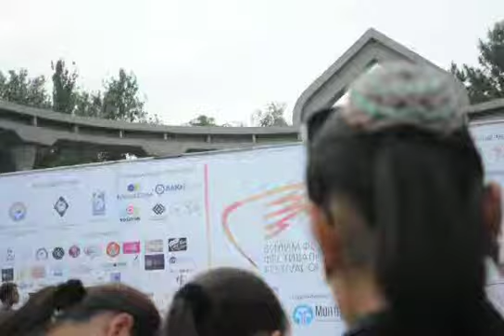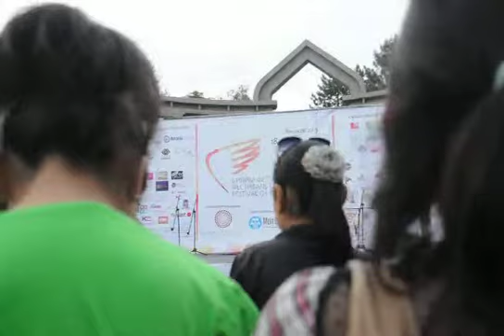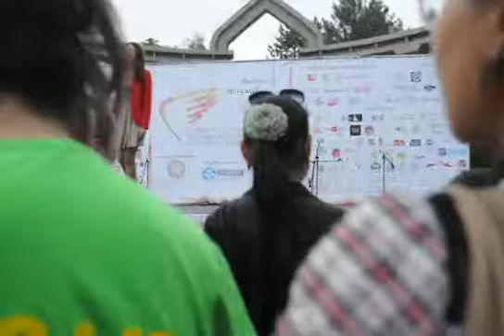Festival of Education Concert in Bishkek, KG -- May 18th, 2013 - Part 6